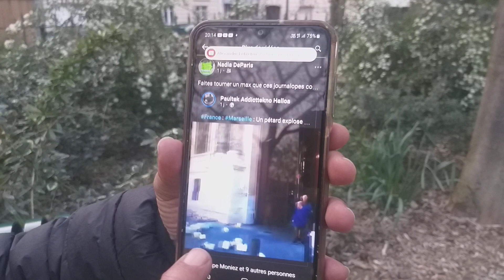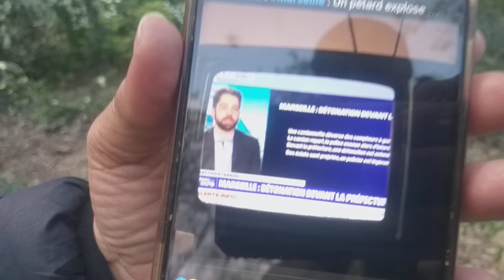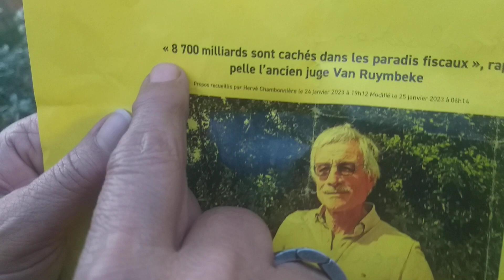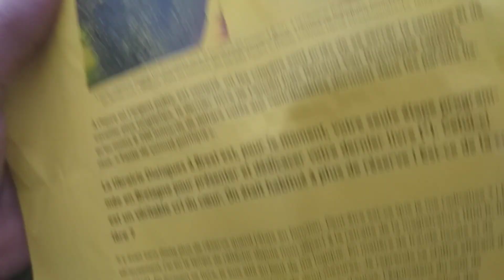Les casseurs sont au pouvoir🤔 les fraudeurs au CAC 40 🤔 échange avec Nadia et Fati Gj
Échange le 20/04/23 après  la manifestation avec Nadia et Fati gilets jaunes sur les casseurs et les fraudeurs !!!🤫